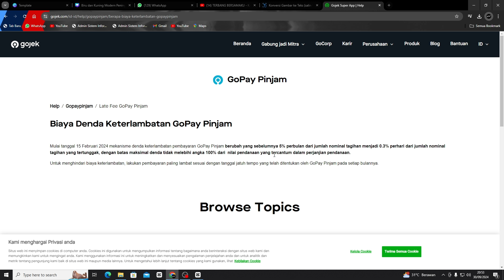Apakah Jika Sudah Masuk Jatuh Tempo Langsung Kena Denda Di Gopinjam? Ini Jawabannya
Apakah jika kita memasuki tanggal jatuh tempo di go pinjam langsung kena denda? ini jawabannya